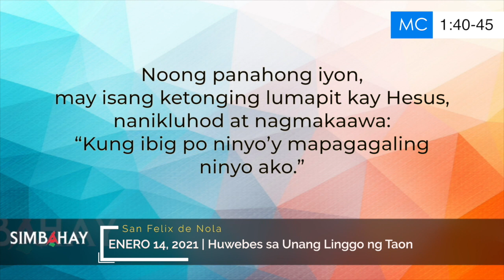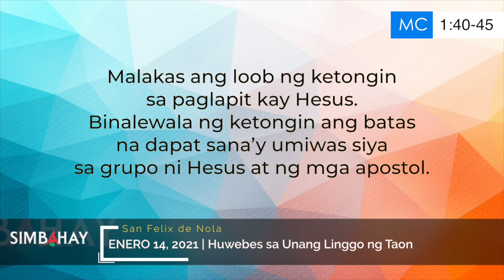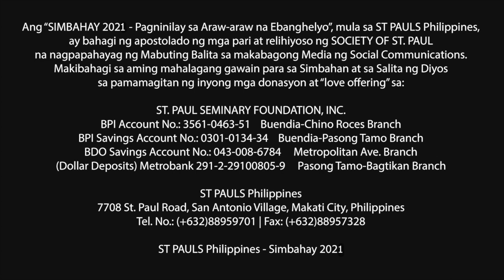Simbahay | Huwebes sa Unang Linggo ng Taon | Enero 14, 2021